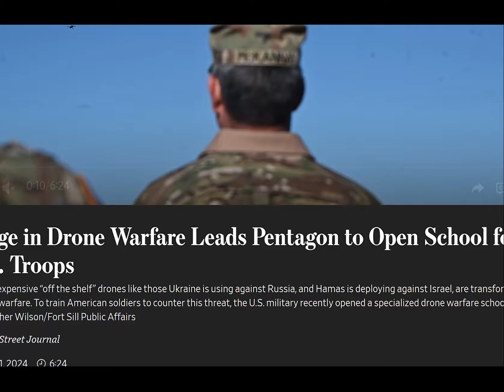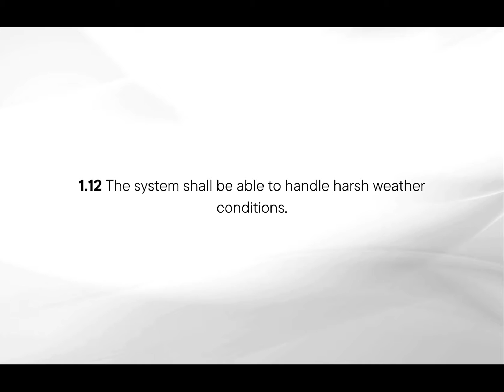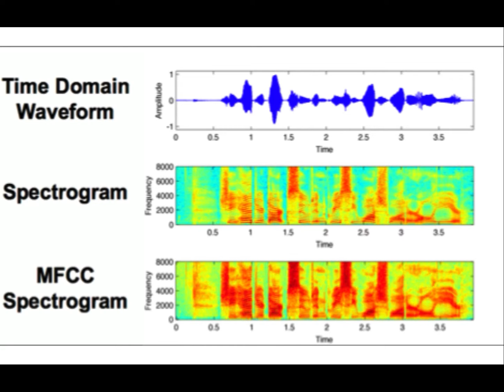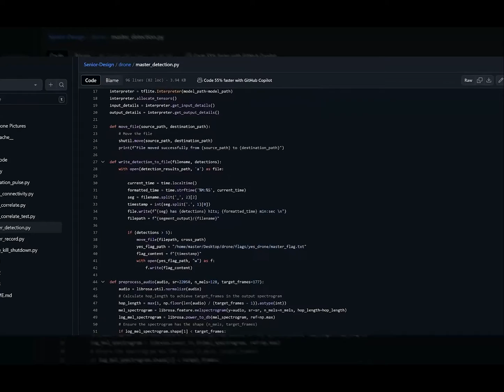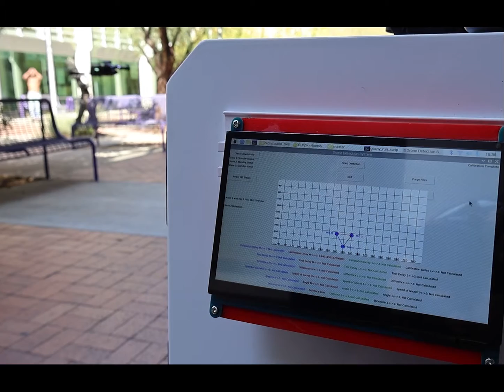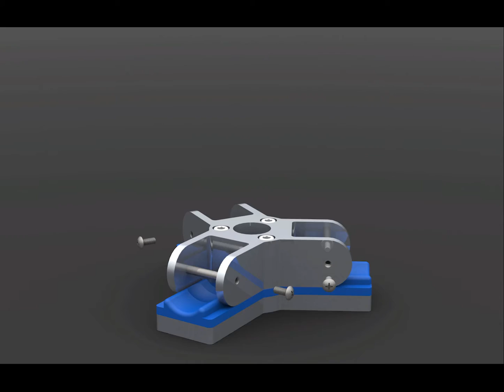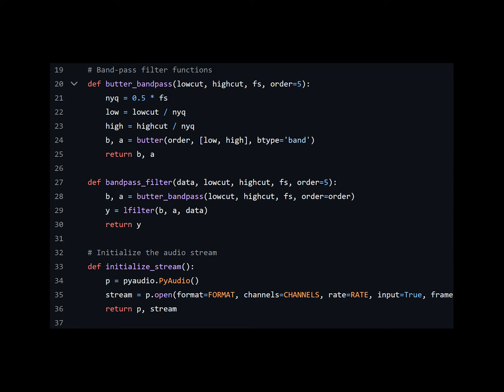24048 – Drone Detection & Tracking via Acoustic Signatures